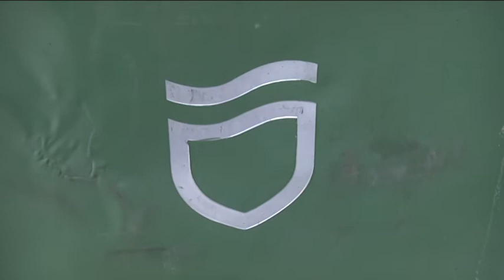Капуста в сміттєбаку: у Дніпрі викрали пластикові контейнери, щоб квасити в них капусту